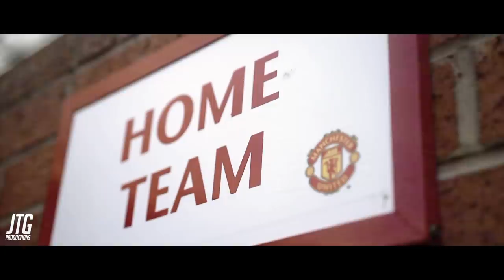Odion Ighalo - Born with Desire